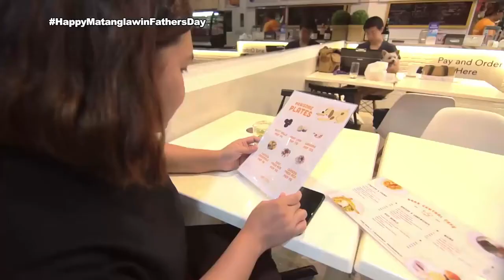MATANGLAWIN featuring Baby Ginger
About Baby Ginger Blog and Ginger Serye